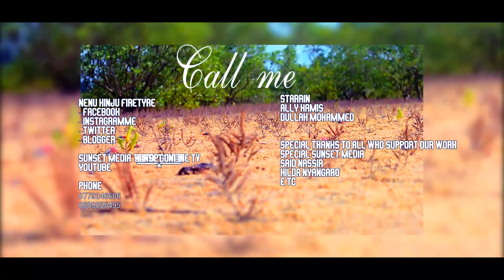Aliyekabidhiwa uchawi awa tishio msituni/Nyamaume/Brother/Kisasi cha kaka/uchawi wa ngumi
directed by Hinjufiretyre

inspiration of AmericaNinja
location